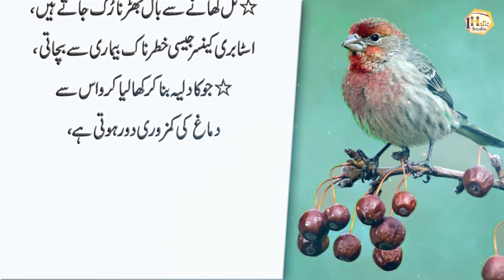Haldi Jigar Ky Liye Mufeed Hai (How to use turmeric) - Deepquotes - Best Urdu Aqwal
Haldi Jigar Ky Liye Mufeed Hai (How to use turmeric) - Deep quotes - Best Urdu Aqwal.

1 Hafiz Studio brings you life-changing things every day, so support it.

1HafizStudio